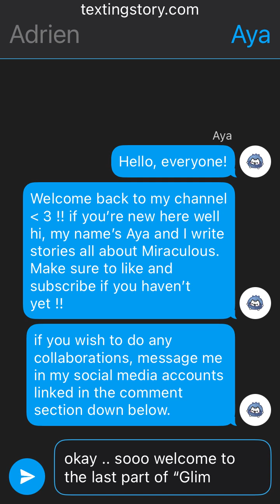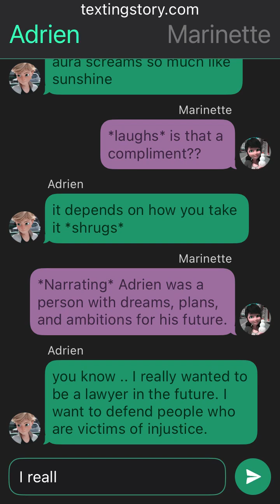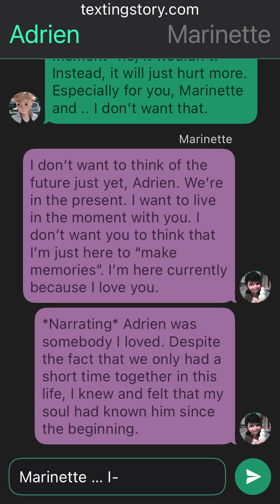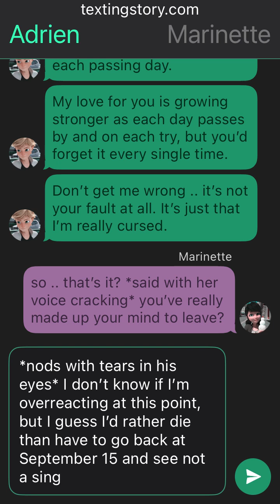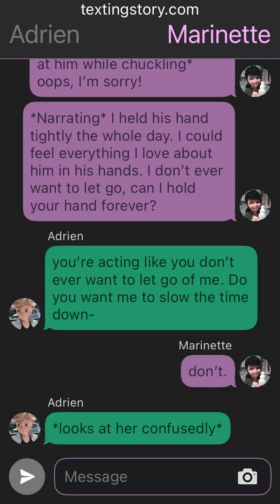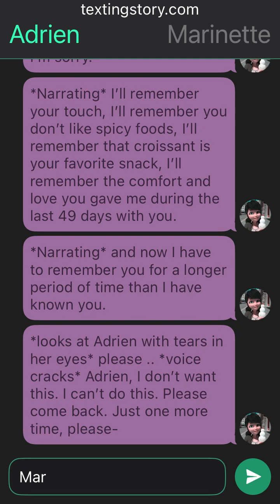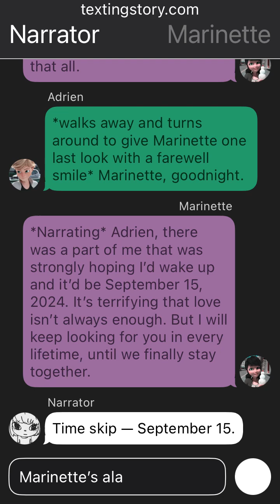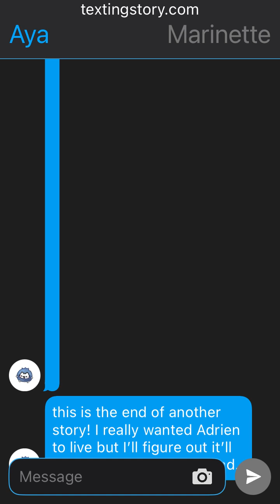Glimpse of Us // PART 6 // LAST PART // Miraculous Texting Story